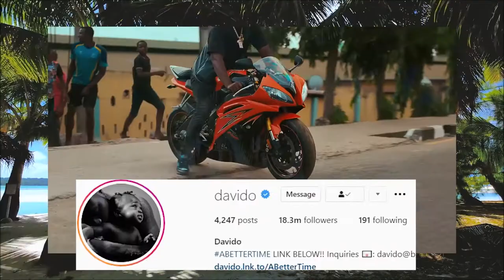Davido ~ Rise To Fame [O B O Baddest]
David Adedeji Adeleke, known professionally as Davido, is a Nigerian songwriter and singer. He rose to fame in Nigeria afrobeats in the late 2010s and is best known for his song 'Gobe' which ranked second on the premium times list of the top 10 songs of 2013. We got a fresh new update for you every week @7pm for you dig into exclusively on Rise To Fame.

We do so much research for every information sake of accuracy and fairness.